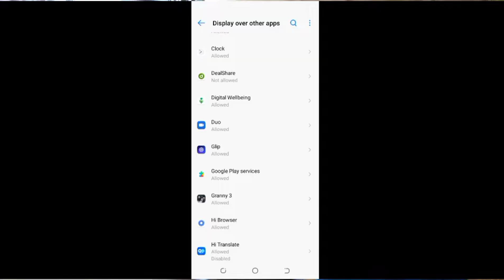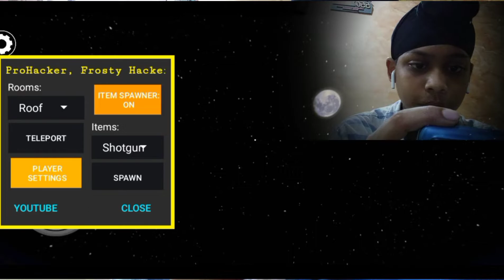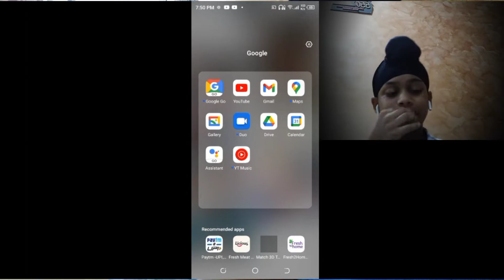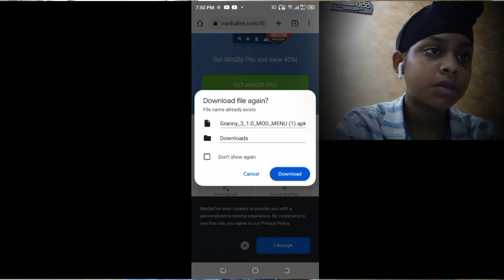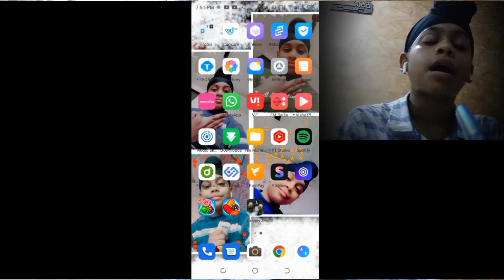How to Hack granny Chapter 3 Mod Menu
Granny Hack Mod Menu Link